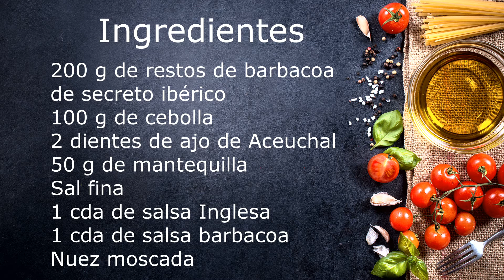Croquetas de barbacoa de secreto ibérico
Cocina de aprovechamiento con los restos de secreto que quedaron de la última barbacoa. Cuando te sobre, cierra al vacío y congela para hacer croquetas.
Deliciosas, crujientes y jugosas.